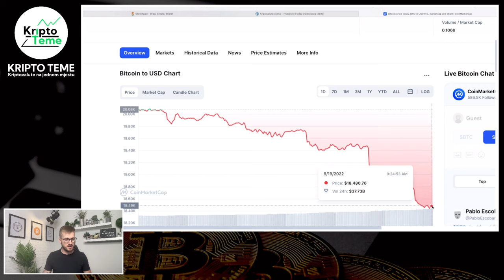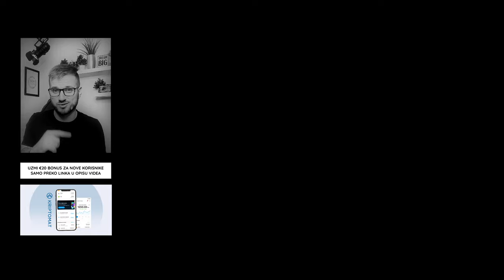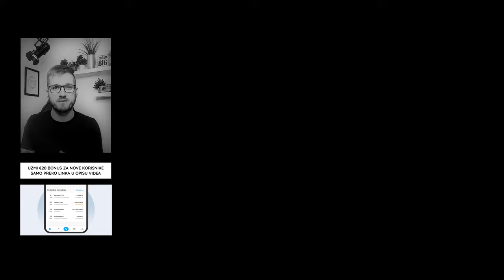BITCOIN U PROBLEMU ? [Koliko nisko Bitcoin ide?]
bitcoin pada ispod 15.000 dolara? Ako vas zanima Bitcoin ovo je video koji će vas zanimati. Kriptovalute luduju, Bitcoin je lokomotiva koja vuče sve za sobom. Ako pratite kriptovalute i kripto teme vjerujem da će vas zanimati ovaj video. Moj poziv od srca da podržite jednim lajkom ;) Uživajte u videu ;)

bitcoin cijena
bitcoin cena
bitcoin halving
kriptovalute koje imaju potencijal i kriptovalute za veliki skok
kripto tržište